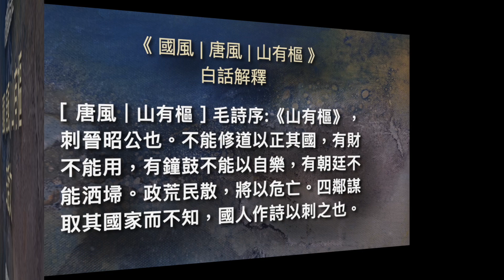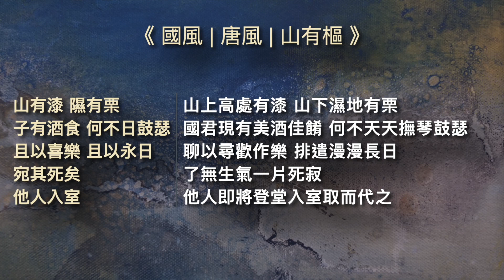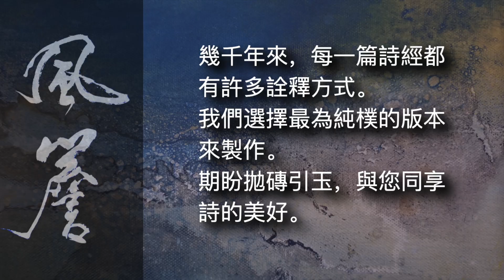詩經有聲書｜國風｜唐風｜山有樞 🔹風簷細品詩經🔹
詩經有聲書
🔹風簷細品詩經🔹
[ 詩經 | 國風 | 唐風｜山有樞 ]

■ 詩文

山有樞 隰有榆
子有衣裳 弗曳弗婁
子有車馬 弗馳弗驅
宛其死矣 他人是愉

山有栲 隰有杻
子有廷內 弗洒弗埽
子有鐘鼓 弗鼓弗考
宛其死矣 他人是保

山有漆 隰有栗
子有酒食 何不日鼓瑟
且以喜樂 且以永日
宛其死矣 他人入室

■ 導言釋義

[ 唐風 | 山有樞 ] 毛詩序:《山有樞》，刺晉昭公也。不能修道以正其國，有財不能用，有鐘鼓不能以自樂，有朝廷不能洒埽。政荒民散，將以危亡。四鄰謀取其國家而不知，國人作詩以刺之也。

晉昭公將曲沃封给桓叔，晋国分裂。漸如虛位。在位七年，為臣所弒。史記左傳皆稱晉昭公為晉昭侯。昭侯桓叔歷史見於《史記·卷三十九·晋世家第九》，《左傳·桓公二年》。

[ 唐風 | 山有樞 ]  描述大好江山，三組良材，起興車馬衣裳，朝廷鐘鼓，酒食琴瑟，一派堂皇。然而國君不能修道以正其國，如同虛位不能政用。山雨欲來，內憂外患。美酒瑟樂，何可久長。詩人如焚憂心，溢于言表。可謂精湛史詩作品。讀者可以由此進入史記左傳，品味詩與歷史互相串聯之輝映。

■ 白話釋文

山上高處有樞 山下濕地有榆
國君徒有錦衣華裳 不拖曳不牽提
國君徒有良車駿馬 不馳騁不驅策
了無生氣一片死寂 他人即將樂而取之

山上高處有栲 山下濕地有杻
國君徒有朝廷內院 不灑掃不除穢
國君徒有鐘鼓禮樂 不敲鐘不擊鼓
了無生氣一片死寂 他人即將取而有之

山上高處有漆 山下濕地有栗
國君現有美酒佳餚 何不天天撫琴鼓瑟
聊以尋歡作樂 排遣漫漫長日
了無生氣一片死寂
他人即將登堂入室取而代之